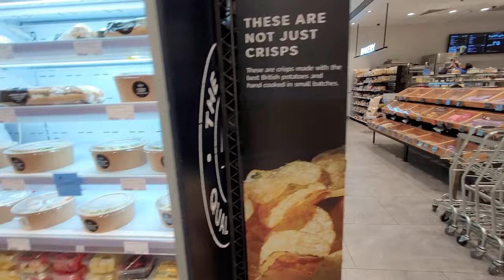ЕДА В ДУБАЙ МОЛЛ/РАСПАКОВКА ЭРМЕС/ЧТО НАМ ПОДАРИЛИ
Привет!
А вот и последнее видео, как мы провели день в Дубай. Здесь мы распакуем подарки от Эрмес и пообедаем в Маркс и Спенсер, да-да, не одеждой единой в этом магазине. Еда тоже есть. Цены озвучим и вкусно с вами покушаем!